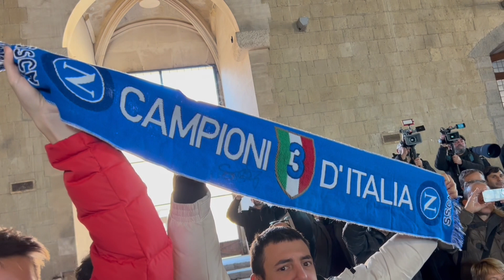Napoli. Conferita la cittadinanza onoraria a Luciano Spalletti